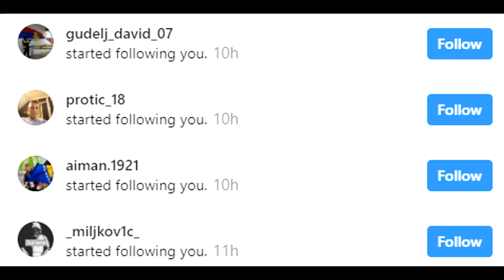EVO STA BIH JA URADIO DA SAM NEYMAR!?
NAJJEFTINIJI COINSI U FIFI 19 (KUPON KOD "stex23" ZA DODATNI POPUST!

🎵Music/Muzika::
Cobrastyle (instrumental)